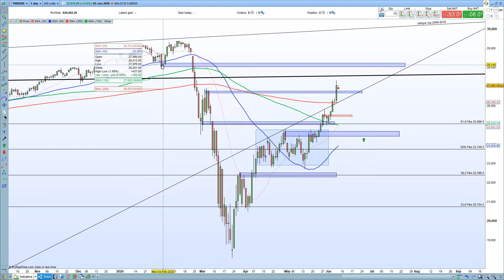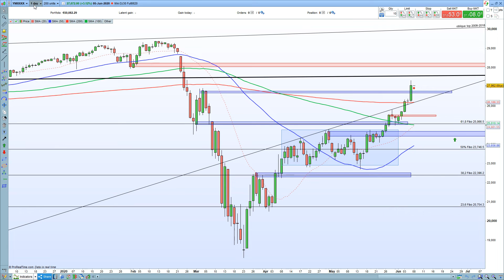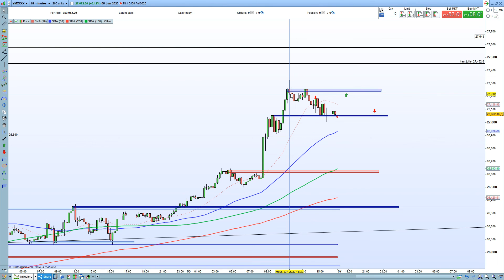Overlap, explication simple